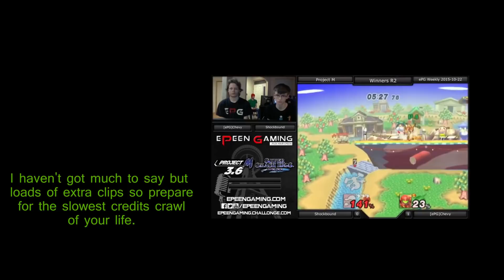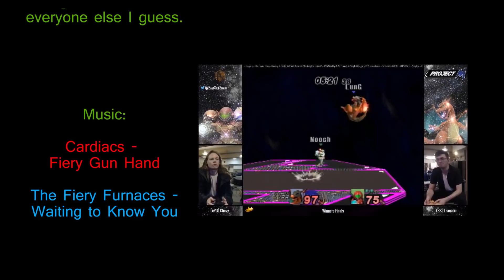Fiery Gun Hand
Combos don't count unless they're done in tournament.

Cardiacs - Fiery Gun Hand
The Fiery Furnaces - Waiting to Know You